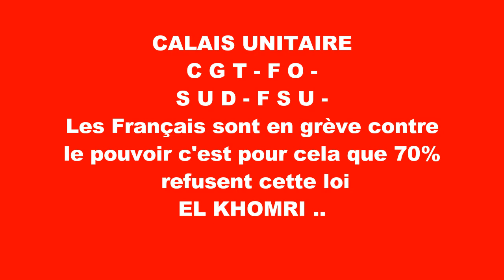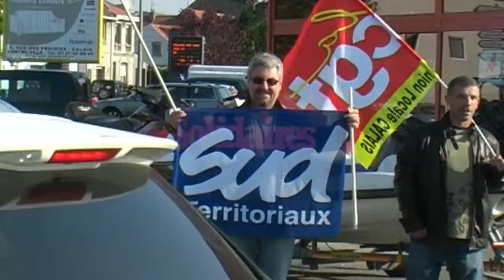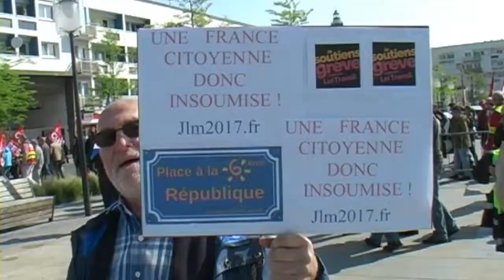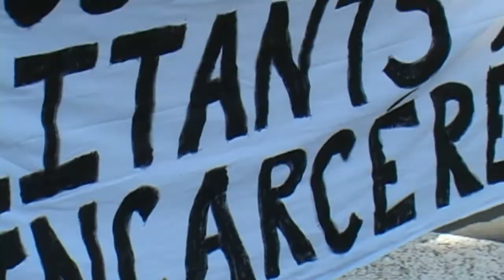CALAIS 26 Mai 2016:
CALAIS UNITAIRE.
C G T - F O - S U D - F S U .

Le gouvernement avec la droite
et le FN.
CONTRE-ATTAQUENT..